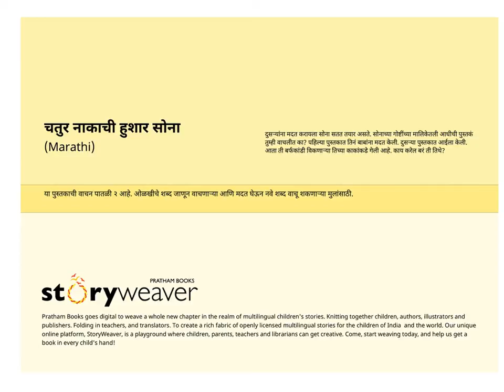Chatur nakachi hushar Sona(Sona’s Very Smart Nose)-Marathi-Pratham books-Kids stories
Sona loves to help everyone. Now, Sona visits her uncle who makes ice-candies. What will she do there?
Story written by Vinita Krishna, illustrated by Suvidha Mistry, translated into Marathi by Sandhya Taksale, published by Pratham books, narrated by Asawari Doshi.